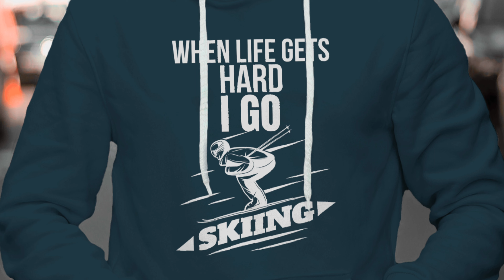Oy Levi Ski Resort || Levi Finland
Levi is a resort in Finnish Lapland. It’s known for its winter ski slopes and views of the Northern Lights. Its Samiland Exhibition explores the culture of the indigenous Sami people through photos, objects and recreated buildings. Nearby Kittilä town has a 19th-century wooden church. Northwest is Pallas-Yllästunturi National Park, with its Arctic fells and remains of the Linkupalo Volcano.

Terrain parks: 3
Top elevation: 531 m (1,742 ft)
Number of trails: 43
Night skiing: 17 of 43 pistes
Snowfall: low
Lift system: 27 total

Oy Levi Ski Resort

ME A MESSAGE. Thanks for understanding.